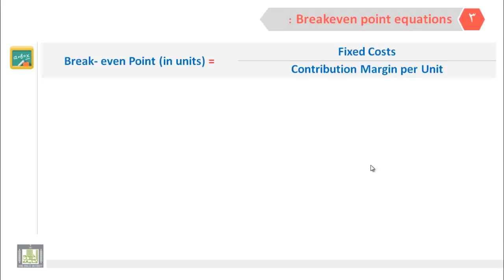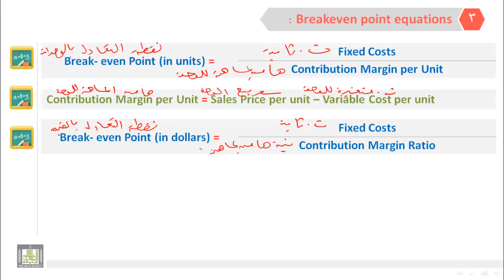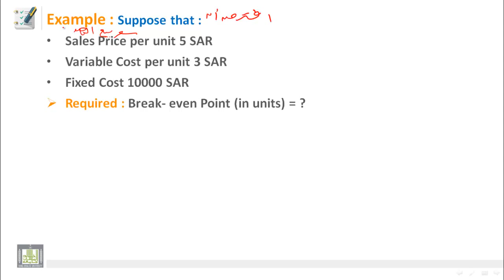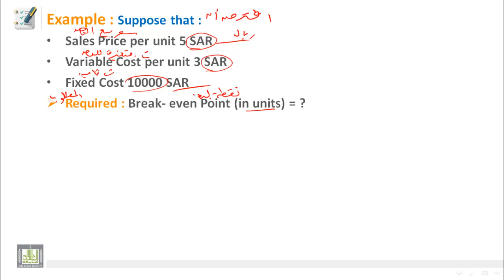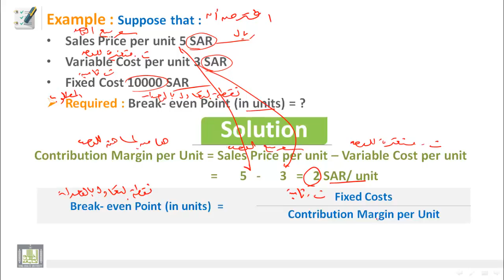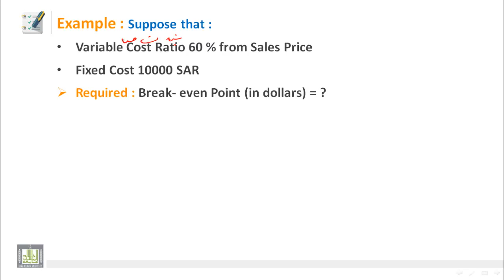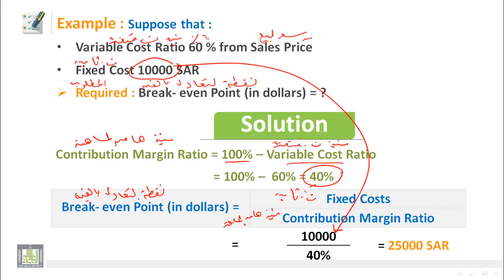محاسبة تكاليف (1) - الوحدة 2 : تحليل العلاقة - نقطة التعادل - 3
-  Break even Point Equation
-  Example
-  Example